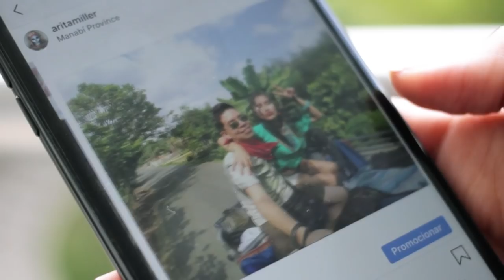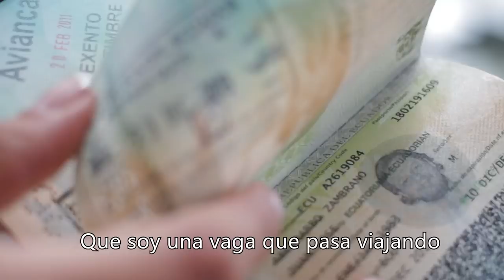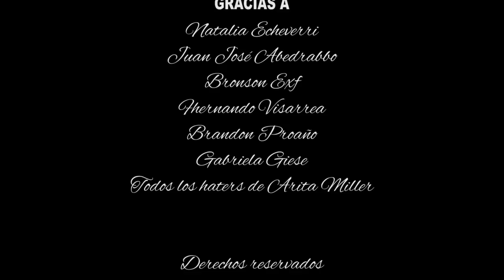ROAST YOURSELF CHALLENGE l La mala afinación Arita Miller ft. Luis Rueda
¡Por fin mi Roast Yourself Challenge! Gracias a todos mis haters que inspiraron la letra y a todos los que hicieron posible este video.

DIRECCIÓN
Pancho Viñachi

PRODUCCIÓN
Pancho Viñachi y Arita Miller

Lucho Rueda

CON
Arita Miller
Lorena Robalino
Lucho Rueda
Mario García
Viviana Larenas J
Juan José Abedrabbo
Fhernando Visarrea
Diego "Bronson" Mantilla

GRACIAS A
Natalia Echeverri
Juan José Abedrabbo
Bronson Exf
Fhernando Visarrea
Brandon Proaño
Gabriela Giese
Todos los haters de Arita Miller

2018